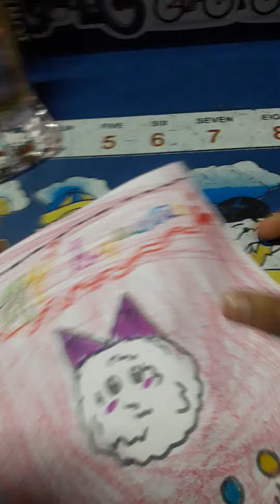i make a fluffy squeeze in my house 😊